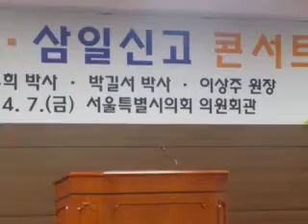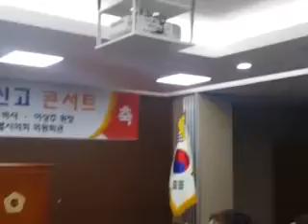제1회 천부경 및 삼일신고 콘서트(6)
서울시의회 김경자의원ᆞ참나도원주최